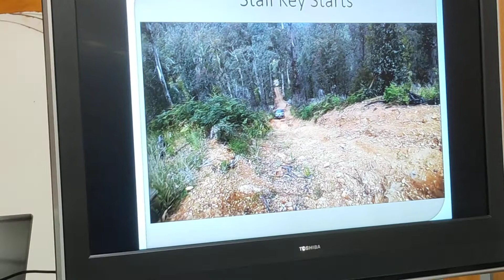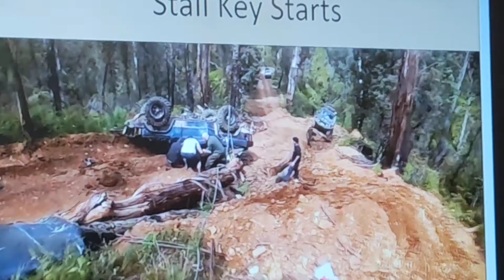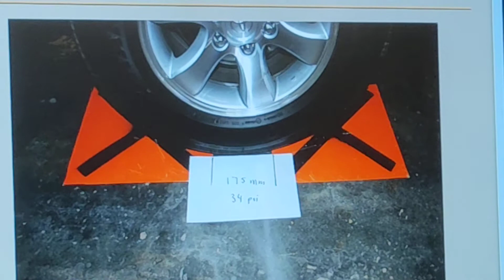Jol Fleming quadraplegic tetraplegic talking at Big 4 caravan park Alice Springs